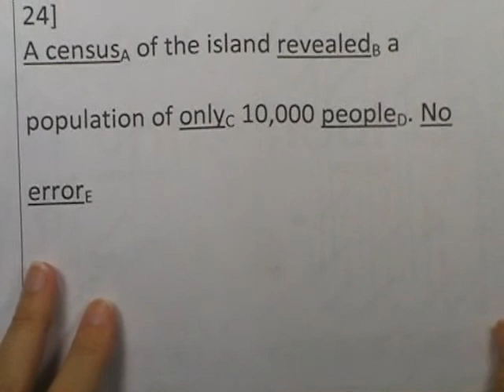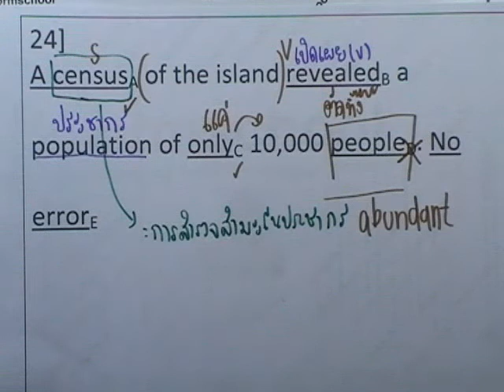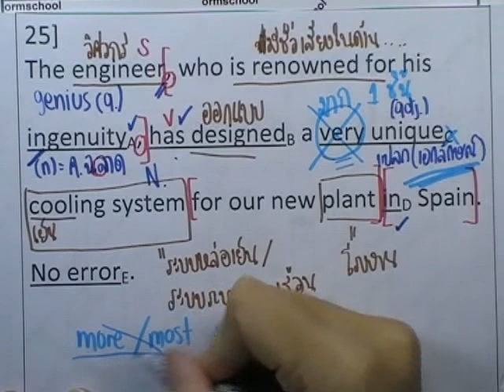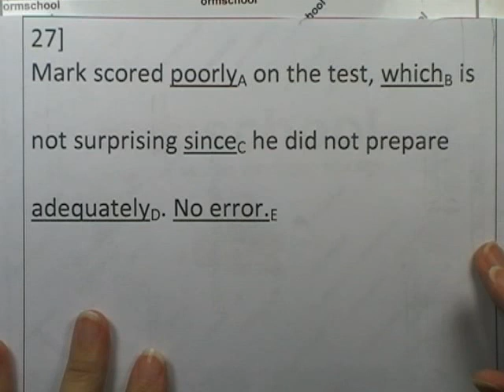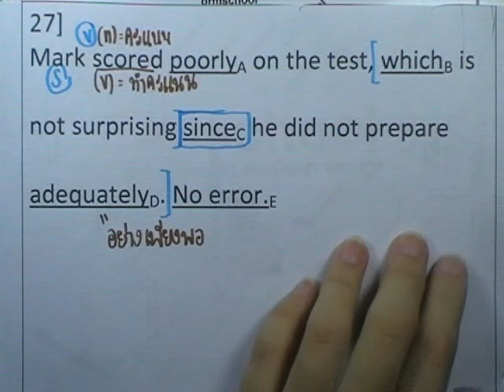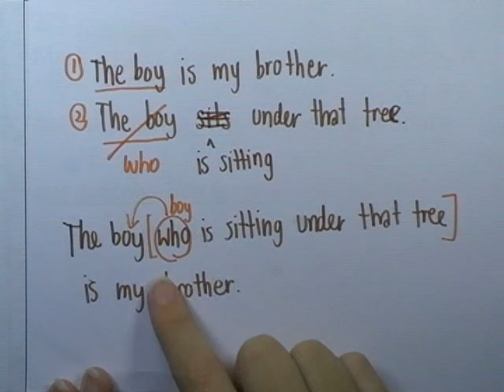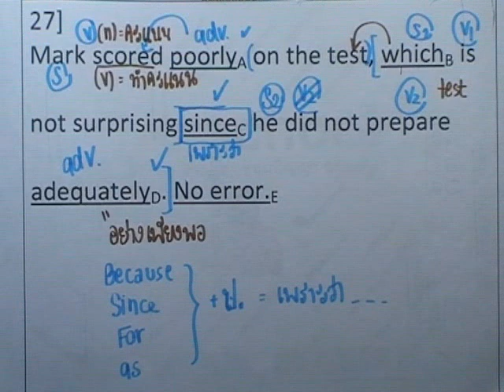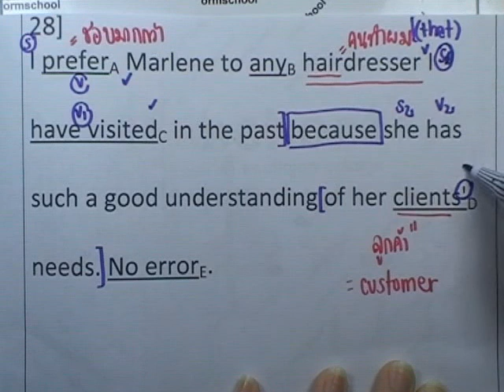5Error : SAT ตอน06